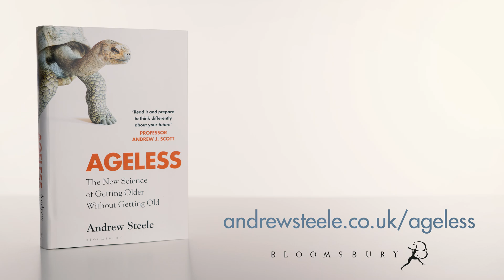Ageless: Do we have to grow old?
How can you slow your own ageing, and live long enough to benefit from the first real anti-ageing medicine? Find out more, and where you can buy a copy of my new book, Ageless,

# Links to order

## Other countries
Ageless is going to be available in other countries around the world, and is also in the process of being translated into different languages. I’ll add links here when these become available!

# Thanks

Many thanks to Tran Nguyen for filming this! :)

# And finally…